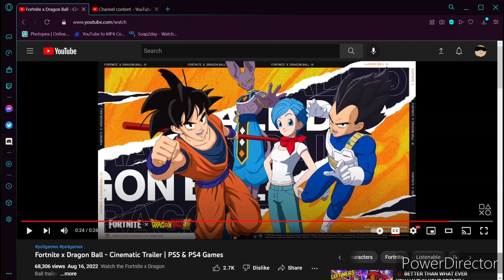Fortnite x Dragon Ball - Cinematic Trailer | PS5 & PS4 Games Reaction 🤔